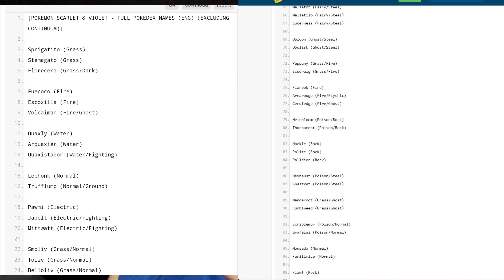EVOLUCIÓN FINAL de SPRIGATITO en POKEMON ESCARLATA y POKEMON PÚRPURA se ha filtrado?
Amigos acá le voy a decir a es real o fake la evolucion final de sprigatito ón